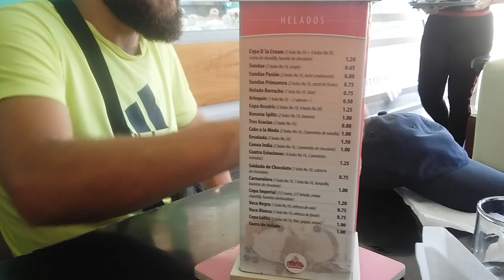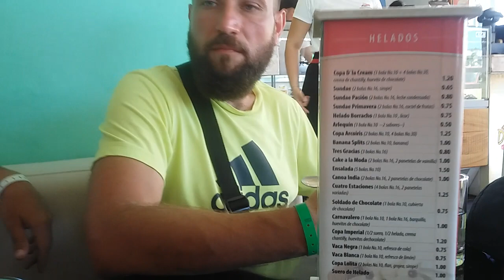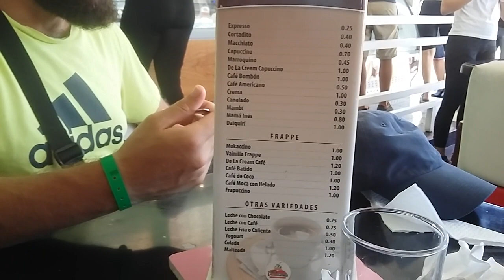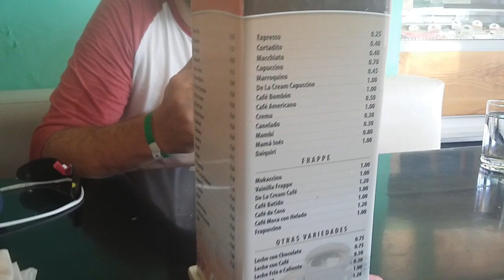КУБА 2019 - 2020 Варадеро / Цены на МОРОЖЕНОЕ / Санта-Марта / VARADERO Ice Cream / HELADO CUBANO /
Курорт Варадеро, едим вкусное мороженое в Санта Марте!
Смотрим и влюбляемся в кубинское мороженое!
Съемка 7- 8 сентября 2019 г.